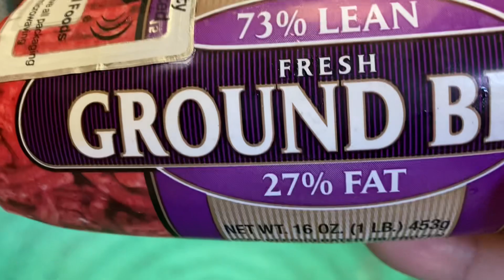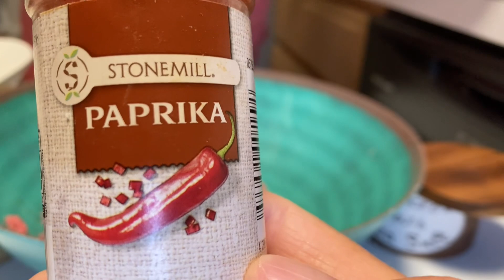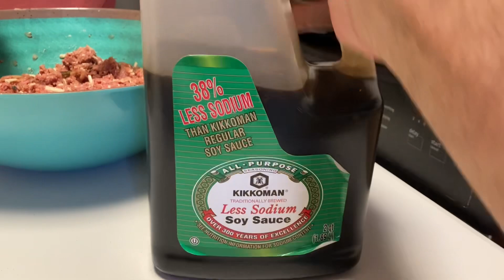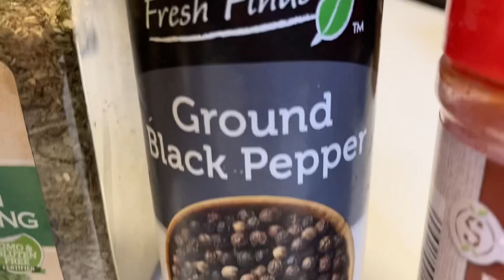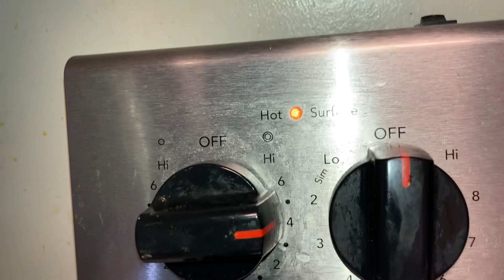# Meilleure recette # Aubergines farcies au bœuf.#